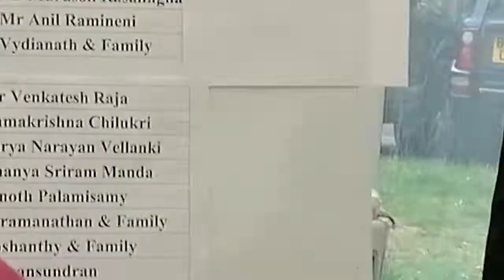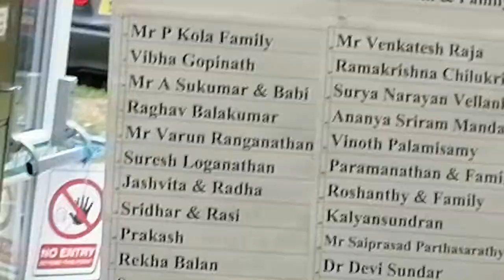Birmingham Temple in UK visit after long time | Must visit place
Birmingham Temple in UK visit after long time | Must visit place if you are visiting Birmingham for the first time really helps to find positivity and peace.